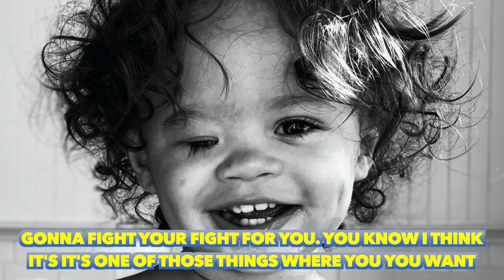Living Without An Eye (Congenital Unilateral Anophthalmia - Ano)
Kingston is 2 and was born without his right eye due to a rare condition called Congenital Unilateral Anophthalmia (Ano). His mom wants the world to know that Kingston is the friendliest kid on the planet so don't look away, instead go up and say hi. :)